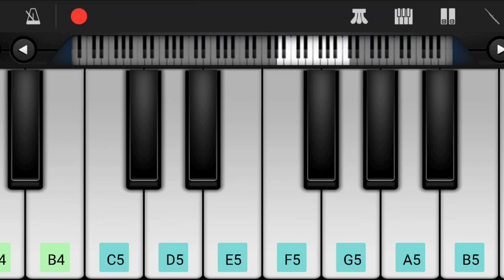Lala Li Lila la । lala li la Piano। trending piano। Walk band piano । la la li la la Piano tutorial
lala li lala,lala li lala song piano
lala li lala song on piano
la la la li la la la on piano
lala li lala song
la la la li la la la song
lala li lala piano
la la li la la piano
la la la li la la la piano
lala li lala piano remix
lala li lala mobile piano
la la la li la la la song piano
walk band
la la la li la la la song piano tutorial
la la la li la la la
mobile piano
la la li la la on walk band
la la li lala band
la la li lala song piano